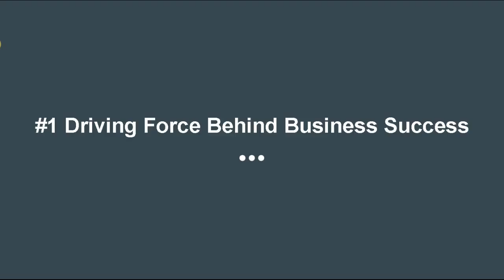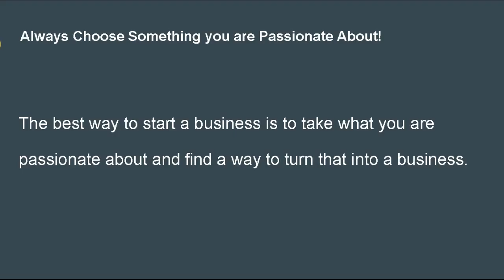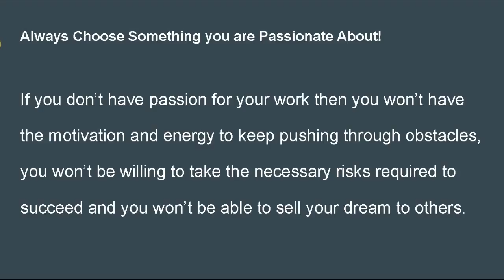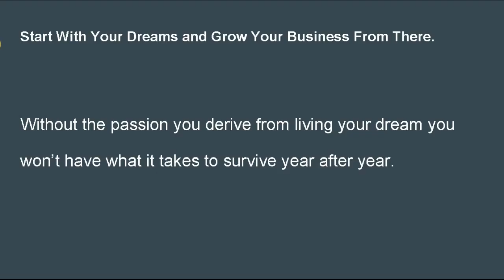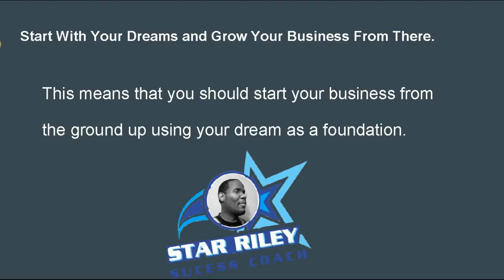Driving Force Behind Business Success